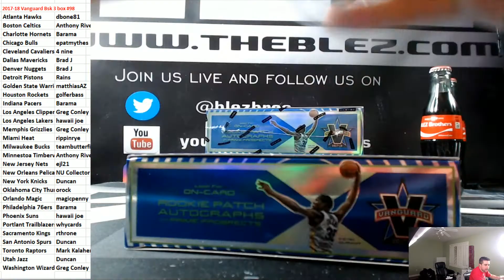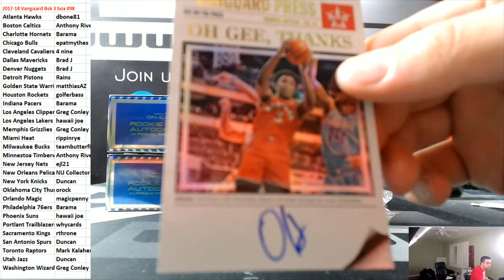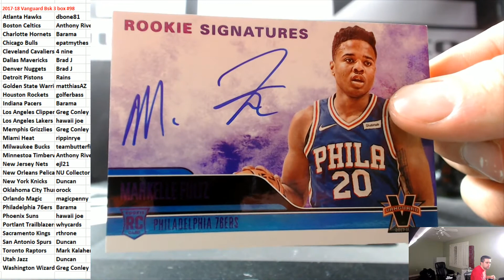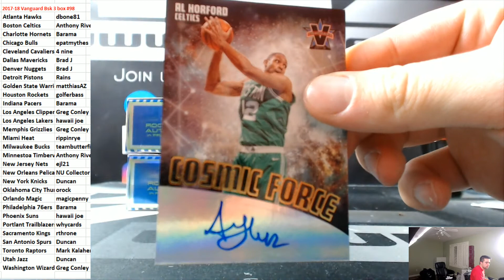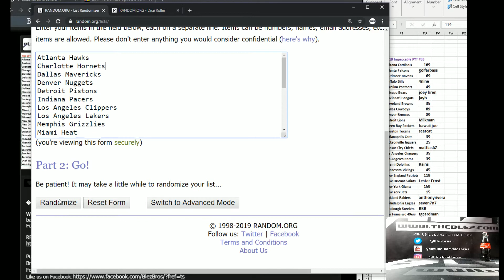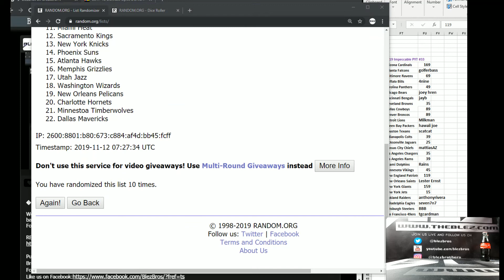2017-18 Panini Vanguard Basketball 3 Box #98